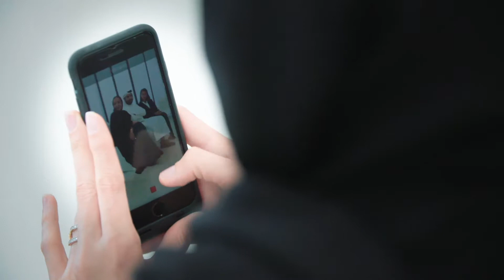Aldar Properties Celebrates Emirati Women's Day 2018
Aldar Properties celebrated Emirati Women's Day on August 28th 2018 by honoring the hard work of an iconic Emirati Woman. Alyah Ghanem AlHamiry dedicated her career to empower people of determination in the Education industry in the United Arab Emirates. Alyah narrates her journey and the support she got from the late Sheikh Zayed. Watch the video to understand what makes Emirati women great!

مقتطفات من احتفال الدار العقارية بيوم المرأة الإماراتية باستضافة عاليه غانم الحميري التي شاركتنا نجاحاتها الملهمة. انها رائدة في مجال التعليم ودمج الأطفال ذوي الاحتياجات الخاصة في المؤسسات التعليمية. تهانينا لكل إماراتية تحدت الصعاب على نهج زايد لتصل للعلى. أدامكم الله فخراً للإمارات.